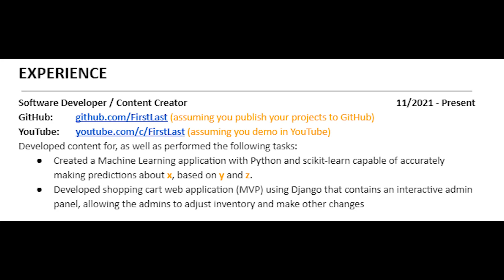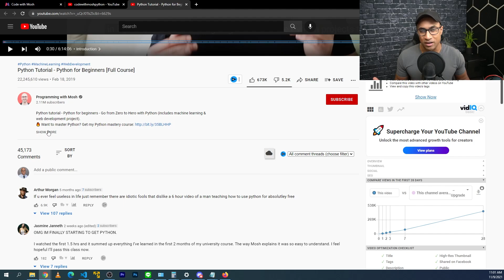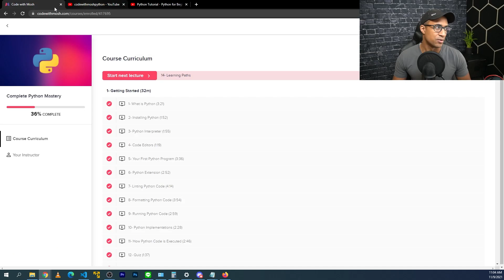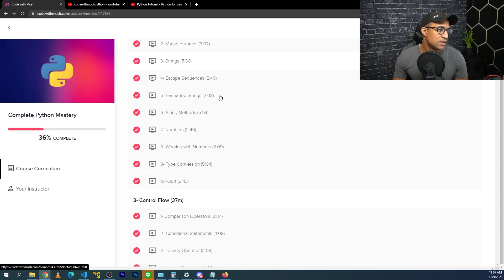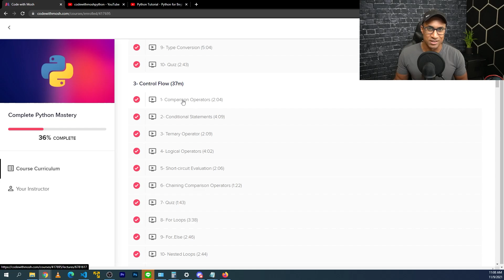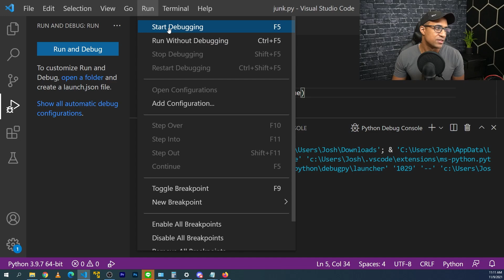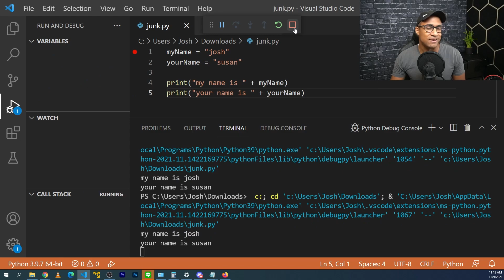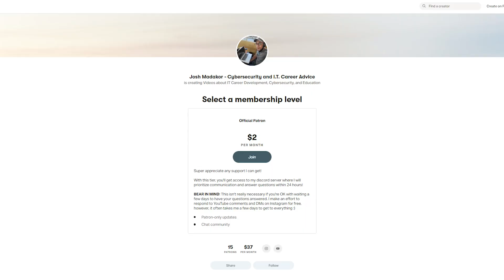How to Learn Coding from ABSOLUTE ZERO! (If I had to start over in 2021...)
In this video I talk about how I would learn coding if I had to learn it all over again from scratch! I explain the language I'd pick, the methods I'd use to learn, and the mindset I would have. If you're considering to start coding, please watch this first!

0:00 Intro
0:33 Overview
1:15 Which Language to start with and why?
2:09 What material should you use? CodeWithMosh Python (Free on YouTube, or Paid version)
3:18 Why CodeWithMosh?
3:52 How to Practice/Learn Coding?
6:50 Learning n+1 vs 0 + 10
7:25 Learn the debugger
11:00 Outro

I'm going to cover exactly what I would do if I had to learn programming from scratch, TODAY.

If you haven't done so already, I would HIGHLY HIGHLY recommend watching these two videos first.
Especially the "truth about coding" video, it's definitely going to set you at ease if you have any reservations about coding (as in, you think it's too hard etc.)
Also for a bit of motivation, watch my "why you should learn to code" video, it will bring to light the importance of learning how to code.

A quick overview of this video, I'm going to cover the following things:
What language I would start with and why.
Python, lots of support/libraries, you can do a lot with it (scripts/ml/webdev)
Very easy to learn, some difficult/troublesome things are abstracted away from you and the syntax is very easy, which makes it good for a new person

What materials I would recommend and why.
CodeWithMosh Python course, it's absolutely FREE on Youtube (paid more organized)
I've done a lot of tutorials and his is my favorite. Most curated, real world nuance
At the end, he walks through 3 projects that you can do, automation, ML, webdev
In the end, I'd recommend modifying these projects a bit, making them your own, github, resume
Side note: for my CS degree, I used stuff from his ML and django projects to do my capstone
How to study and practice
Take your time.
Do NOT try to memorize. Understand.
Don't rush through the material. Get comfortable and take your time. Get coffee, etc.

In the end, after you implement everything I talk about here, you'll have an OK understanding of python and coding in general, as well as a couple things you can put on your resume that might look something like this: